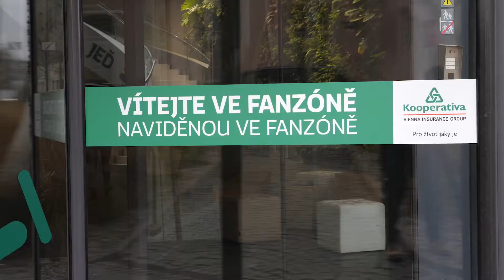Kooperativa interní kampaň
Pro naše zaměstnance jsme připravili interní kampaň za účelem aktivace fandění naší výpravě